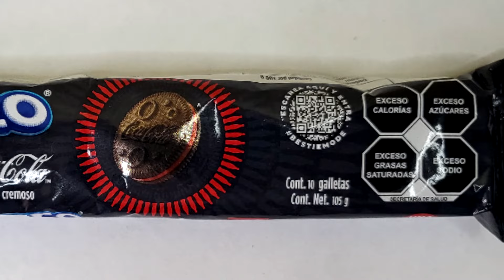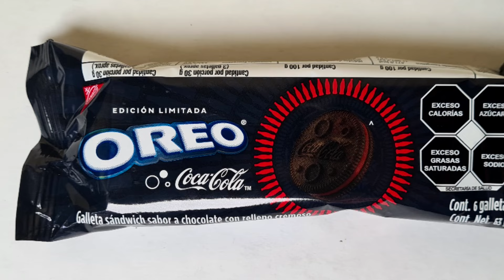Probando las nuevas Galletas Oreo x Coca-Cola: ¿Un Dúo Perfecto?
En este video nos sumergiremos en el mundo de las últimas creaciones: las galletas Oreo sabor Coca-Cola. ¿Qué sucede cuando dos gigantes se unen para crear algo nuevo y delicioso?
En este review probaremos estas galletas ¿Se fusiona el inconfundible sabor de la Coca-Cola con la icónica galleta Oreo?
Así que, si te intriga esta colaboración, no te pierdas este video.